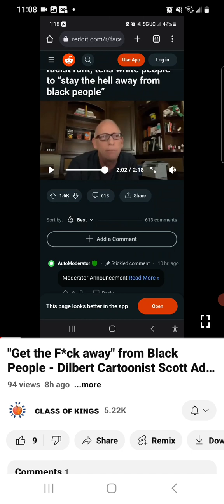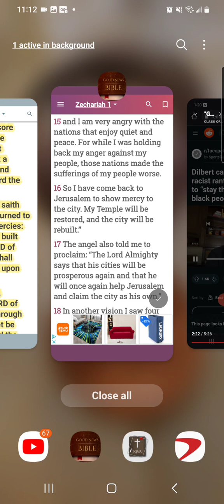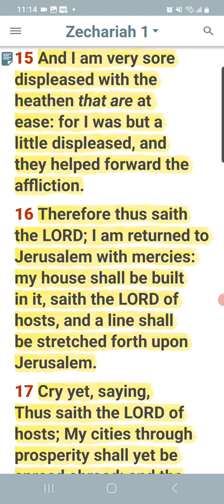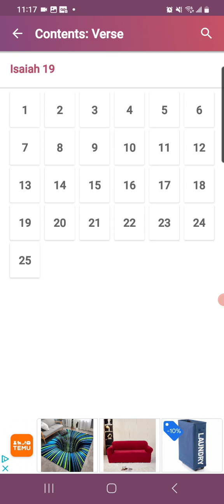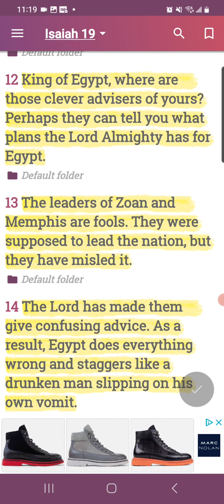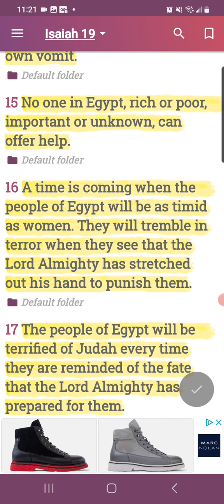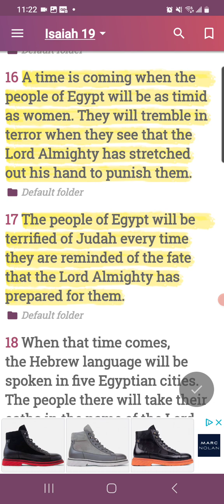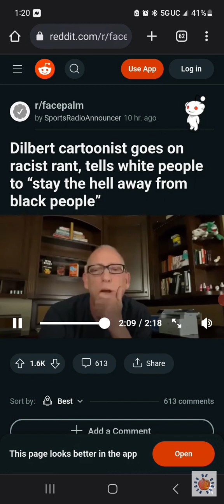They Shall Help To Please The Poor...